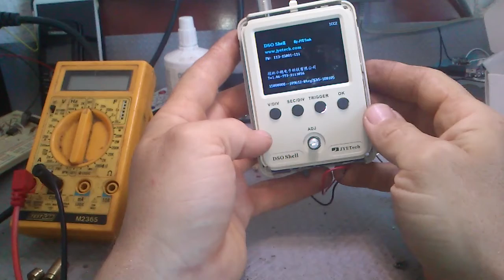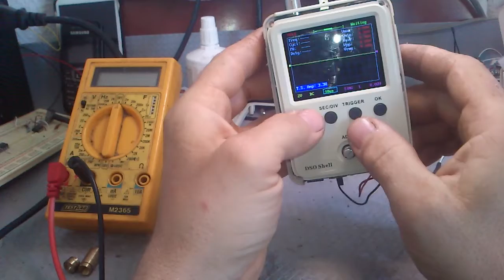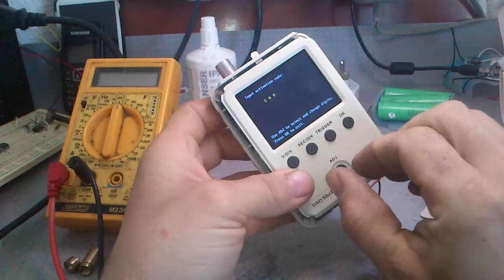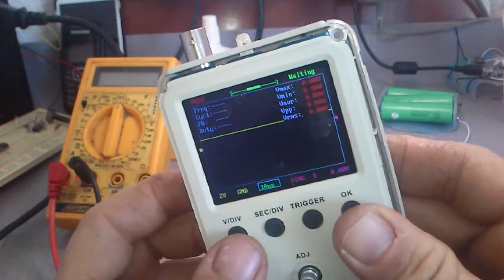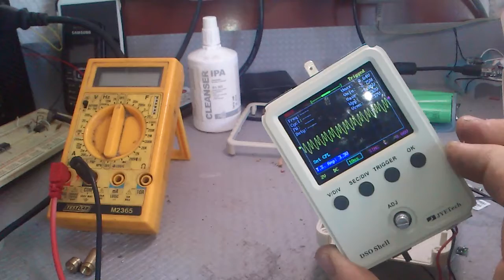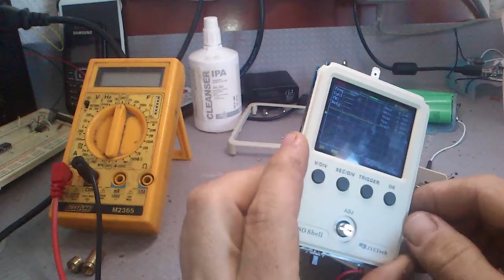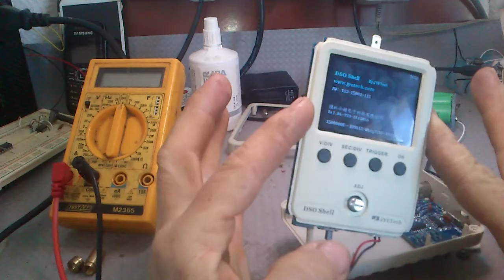Busted dso 150 shell. "eeprom failed"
Please comment any suggestions regarding possible repair. I hope it is repairable.

It has the newest firmware installed - 113